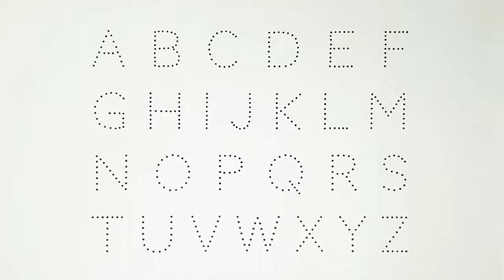A for Apple B for Ball, Alphabets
writing abc
learning abc

apple song
abcd
abcd song
a for Apple b for ball
abcd rhymes
a se anar
abc song
Hindi varnamala
anar
phonics song
capital
a for Apple song
hindi varnmala
k se kabuter kha se khargosh
anar aam
ka kha ha gha
आइई
हिंदी वर्णमाला
abcd abcd
anar aam imli
 कबूतर
abcd poem
hindi rhymes
कखग हिंदी
a anar
abcd song
ginti कखग
alphabet
asana
barakhadi
hindi alphabet learning
hindi letters
hindi swarmala
a आ
बालगीत
atoz
balgeet
k se kabuter
nursery rhymes

E16